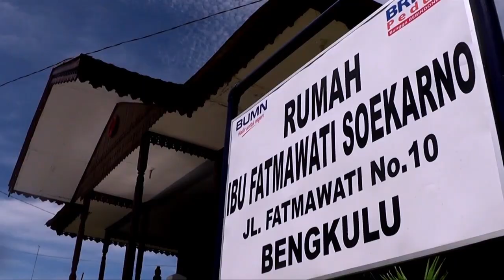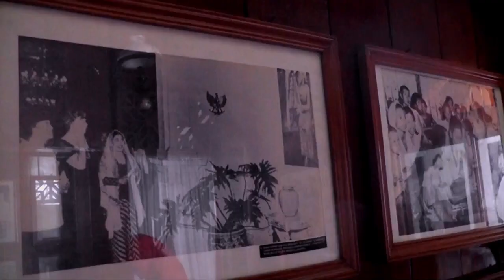Rumah Fatmawati Soekarno di Bengkulu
IBU FATMAWATI SOEKARNO menjahit bendera Sang Saka Merah Putih dengan mesin jahit engkol tangan.